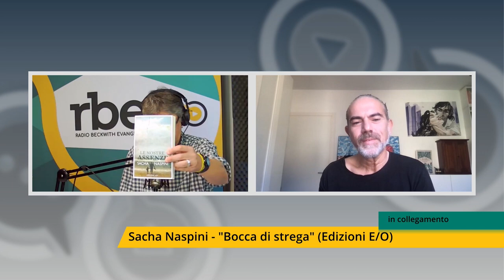"Bocca di strega", storia di tombaroli, soldi facili e sogni di gloria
Conversazione con lo scrittore Sacha Naspini intorno al suo nuovo romanzo, "Bocca di strega" (Edizioni E/O, 28 agosto 2024).
Noir, thriller o romanzo polifonico, il nuovo lavoro letterario di Naspini racconta l'universo dei tombaroli colti dalla febbre dello scavo. Romantici "pirati di terra" dalla doppia vita: padri di famiglia, operai, artigiani, contadini, travolti da ritrovamenti archeologici in grado di stravolgere le loro vite e le loro relazioni.

Bocca di strega apre uno squarcio su un universo che ha fatto la storia di tanti musei, partendo dal basso: la febbre dello scavo, la rivalità tra bande per garantirsi il territorio più fruttuoso, fino alle alte sfere della compravendita mondiale. E poi la provincia d’Italia, abitata da romantici pirati di terra dalla doppia vita: padri di famiglia, operai, artigiani, contadini... Che in pochi anni si sono aggiudicati il dominio del traffico d’arte internazionale. Non senza pagarne le conseguenze.

𝗔𝗕𝗕𝗢𝗡𝗔𝗧𝗜 𝗔𝗟 𝗡𝗢𝗦𝗧𝗥𝗢 𝗖𝗔𝗡𝗔𝗟𝗘 👉   @RBERadioTv